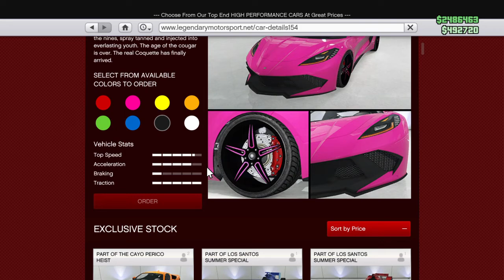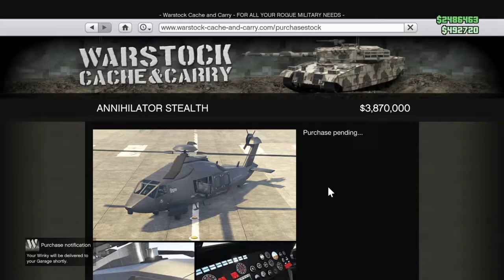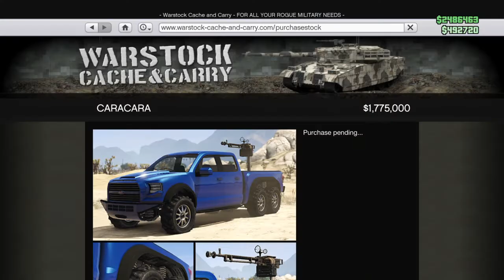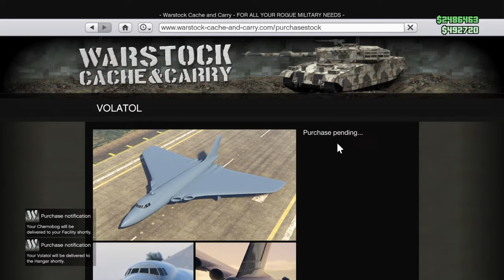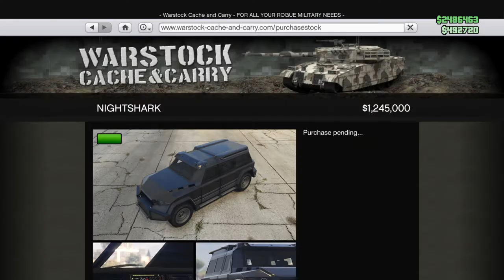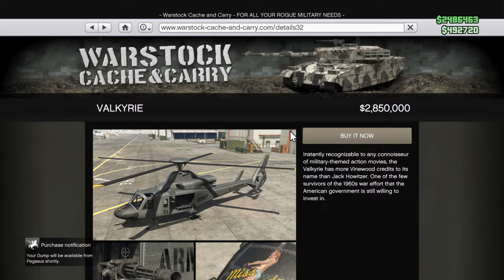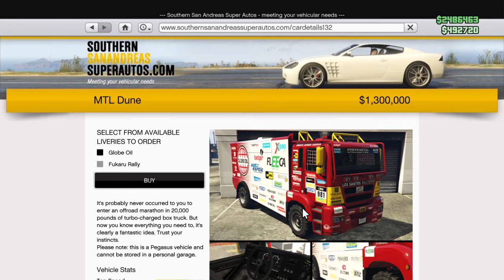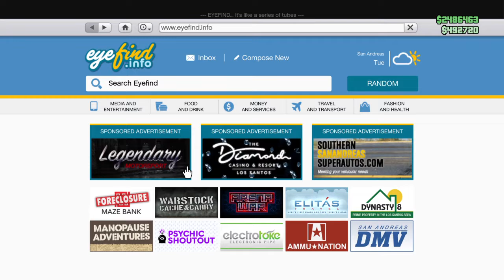FROZEN MONEY GLITCH IN GTA ONLINE [BUYING LITERALLY EVERY VEHICLE] v1.52